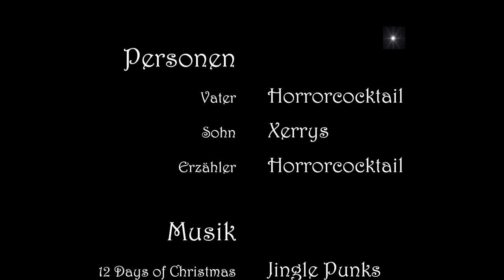Simulacron X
„»Was ist das? Spielst du schon wieder?« Leicht resigniert blickte der Vater auf den Monitor, der die Aufmerksamkeit seines Sohnes fast völlig gefangen nahm. Mechanisch erklärte dieser...“

Creepypasta auf Deutsch: Ein ganz besonderes Online-Game.

Sprecher:
Vater: Horrorcocktail
Sohn: Xerrys
Erzähler: Horrorcocktail